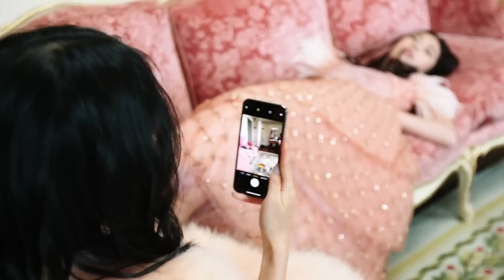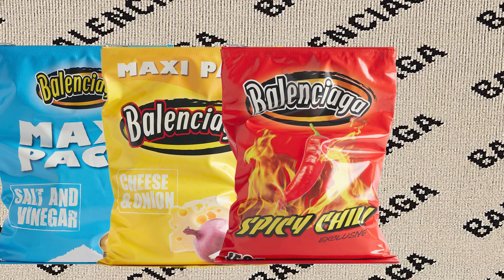Luxury Fashion Is A Lie!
Luxury brands aren’t what they used to be, and we all know it. Back in the day, luxury was truly exclusive and opulent. I’m talking Marilyn Monroe level luxurious, you know? Classy, chic, bold, yet smooth. Whether it’s the style or the quality, luxury just isn’t as inspiring or intriguing as it once was, at least to me.

Well, that’s probably because when you step away from the sparkle that dazzles you, you start to see the facts that have been sitting right in front of you all along. I’m talking about how there’s nothing truly luxurious or exclusive about today’s luxury. I’m talking about how it means different things to the rich and the poor. And I’m talking about what really goes into making a bag that's absurdly priced at thousands of dollars…